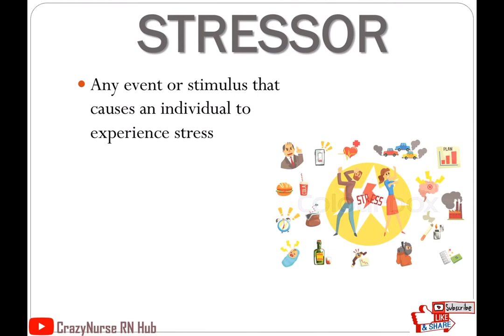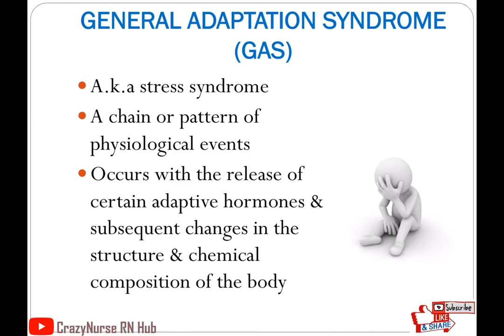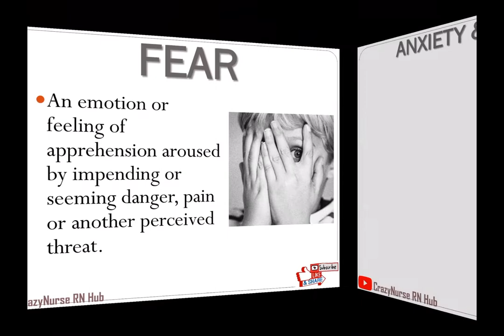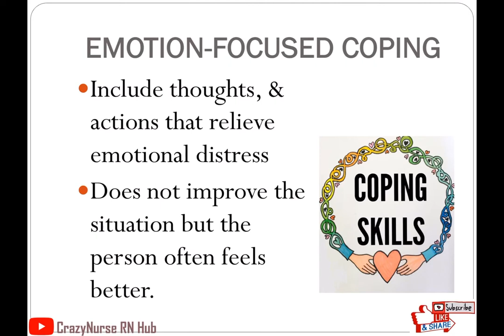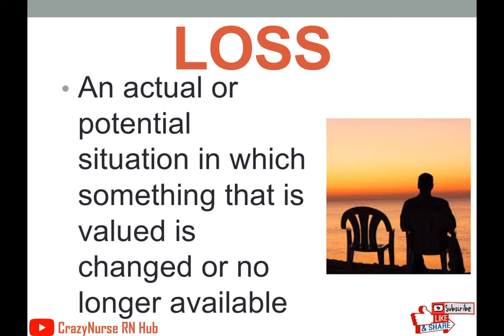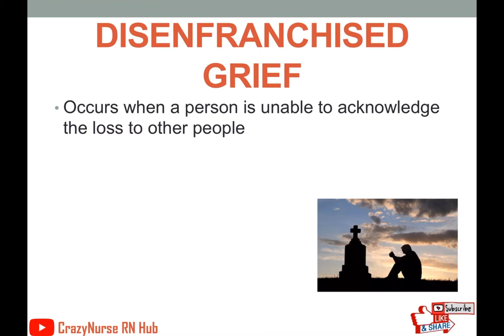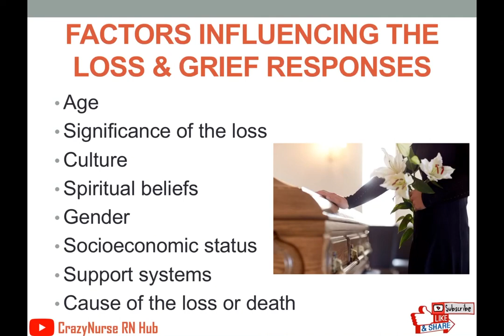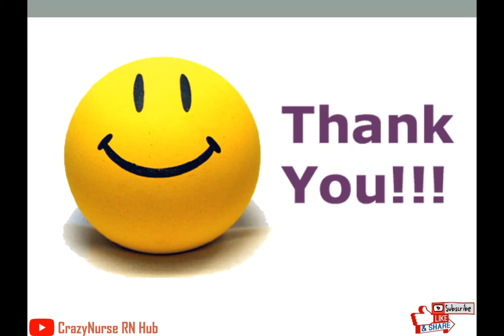FUNDA LECTURE: Psychosocial Health l Stress l Coping l Loss l Grieving l Death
Reference:
Kozier & Erb’s Fundamentals of Nursing Practice 10th Ed.